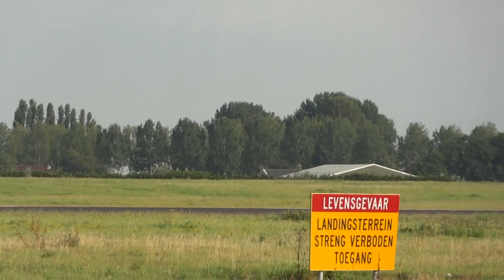B747 KLM 3 TIMES Takeoff live uncut @ AMS Schiphol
B747 KLM 3 TIMES Takeoff live uncut @ AMS Schiphol seen on the polderbaan on 3-9-12 from 18:00 hour.